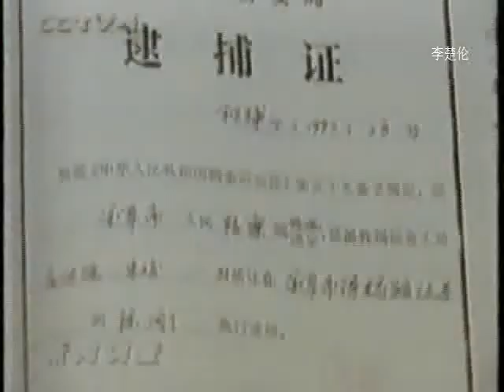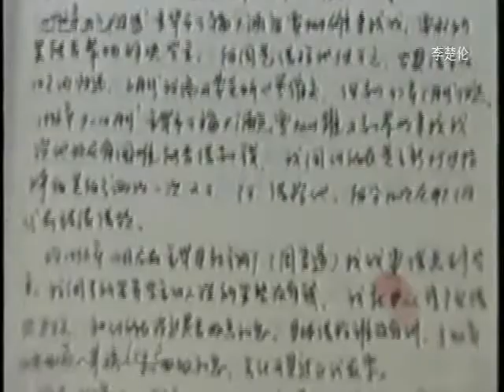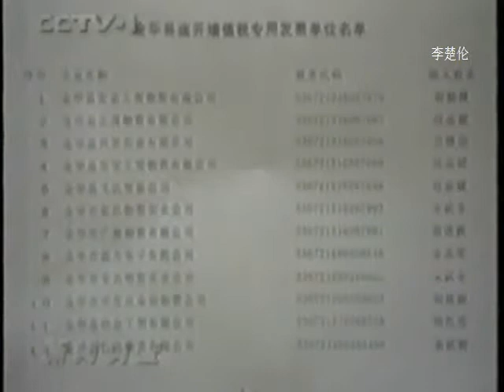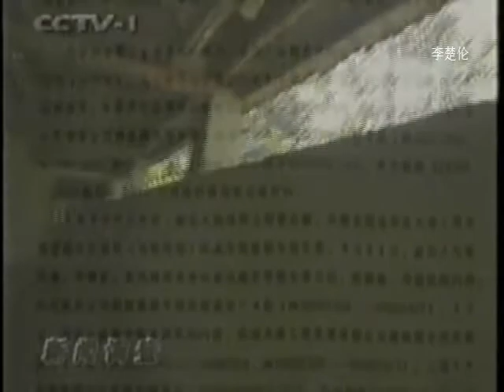中国人民山海情改革时代 CCP China Rising Power CGTN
DOC CN NEWS 1999 WE11GWEGWE mpeg2video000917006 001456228